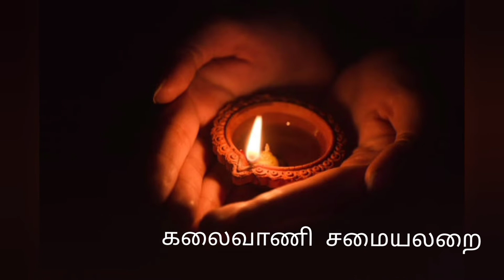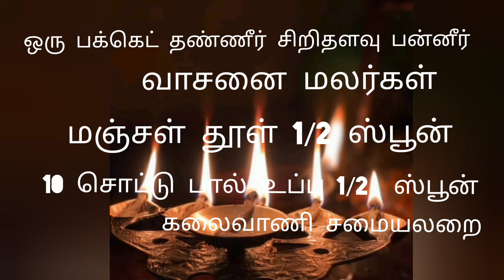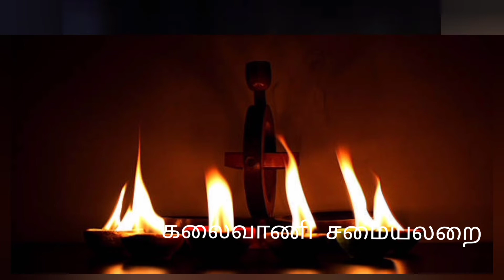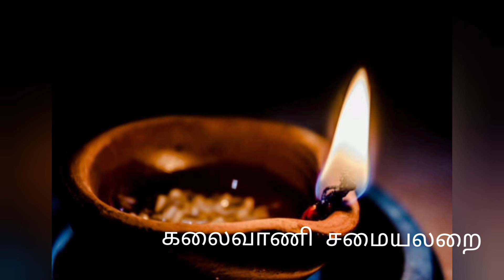வரப்போகும் ஆங்கில வருடம் 2022 சிறப்பானதாக அமைய இந்த வழிமுறையை செய்யுங்கள் / New Year Resolution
Hello Everyone 💞💞💞💞💞💞
Welcome Back to My Chennai Kalaivani samayalarai🌹🌹🌹🌹🌹